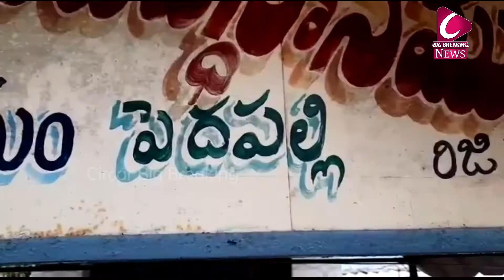ఈ బెంగాల్ టైగర్ వయసు ఎంత? | yelamanchili tiger | tiger issue| tiger new location| CBBNEWS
ఈ బెంగాల్ టైగర్ వయసు ఎంత? | yelamanchili tiger |  tiger issue| tiger new location| CBBNEWS#bbnews

welcome to BB NEWS channel
మీ ఆలోచనలకు ప్రతిరూపమే మా BB Telugu news
ఎంతో్ మంది ప్రముఖుల youtube channels చూసిన తరువాత మాకు అనిపించింది.మా ఆలోచనలను,అలాగే ఎదుటివారి ఆలోచనలను కూడా ప్రతిబింభించే విధంగా ఒక కొత్త youtube channel ను ప్రారంభిస్తే బాగుంటుందని అనుకొని,అందుకు తగ్గట్లుగానే మా ప్రయత్నాన్ని కొద్ది రోజుల క్రితమే ప్రారంభించాము.అయితే అన్ని youtube channels లాగా మాBB telugu news కూడా కేవలం ఏదో ఒక subject కే పరిమితం కాకుండా అన్ని కోణాలలోను మా channel ద్వారా మీకు ఇష్టమైన,ఆసక్తికరమైన కథనాలను సరికొత్తగా ఇవ్వాలన్నదే మా ఉద్ధేశ‌్యం.అలాగే సమాజంలో నెలకొినిఉన్న సమస్యలను కూడా సామాజిక కోణంలో ఫోకస్ చేయడం కూడా మీ,మా youtube channel ప్రధాన ఉద్ధేశ‌్యం.

మీ,మా youtube channel ద్వారా ఎటువంటి ఆసక్తికరమైన కథనాలను మీరు కోరుకుంటున్నారో వాటిని మా దృష్టికి తీసుకువచ్చినట్లయితే వాటిలోని వాస్తవికతను గమనించి సరైన రీతిలో వాటిని ప్రత్యేక కథనాల ద్వారా మీ ముందుకు తీసుకువచ్చే ప్రయత్నం చేస్తాము.మీరు మీ,మీ కామెంట్ ద్వారా మీ అమూల్యమైన అభిప్రాయాలను ఎప్పటికప్పుడు తెలియజేస్తూ.